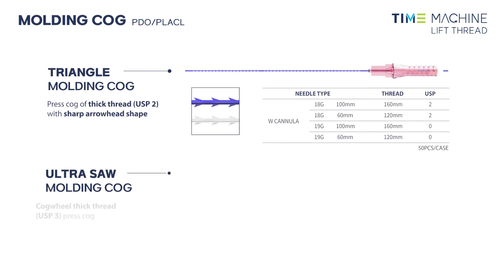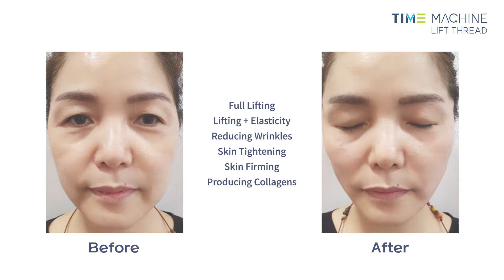Timemachine Lift Thread Molding Cog (PDO/PLACL)_Korea Thread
※ MOLDING COG

Timemachine Molding Cog Threads is one of the most powerful lifting product.
While existing cogs are made by knotting or cutting, the molding cog is made by pressing without heating process. Because lift Threads material is sensitive with temperature, the Molding Cog produced without heating maintains their own characteristics.

Timemachine Molding Cog made by high-quality materials, so it has high elasticity and is USP3 for a stronger tensile strength. Those thick thread makes more powerfule pulling, lifting force.

Two types of pressed Molding cogs, can be selected and used to suit the preferences of the operator.

1. TRIANGLE MOLDING COG - PDO / PLACL
- Powerful lifting effect with the sharp arrowhead pressed bards
- Strong durability and elasticity by pressing method
- Long maintenance with UPS 2 thread

2. ULTRA SAW MOLDING COG - PDO / PLACL
- Enhance lifting by interlocking with skin tissue
- Less foreign body sensation with gear shape
- Long maintenance with USP 2 thread